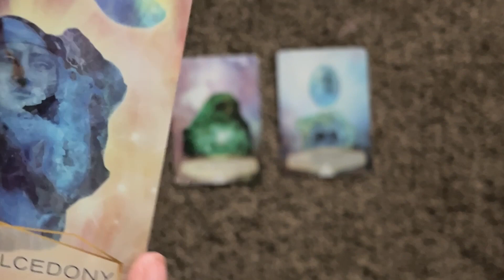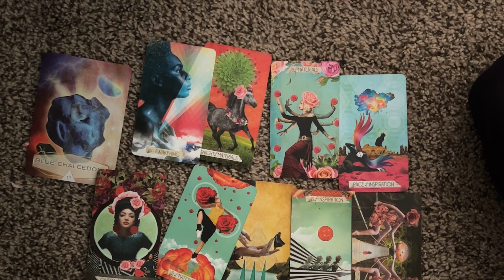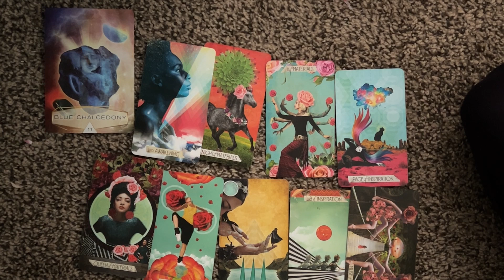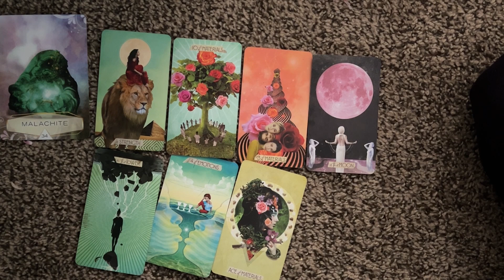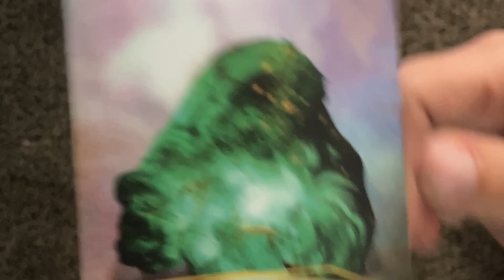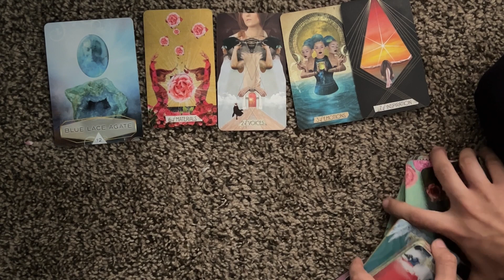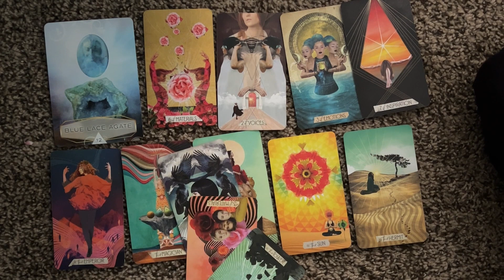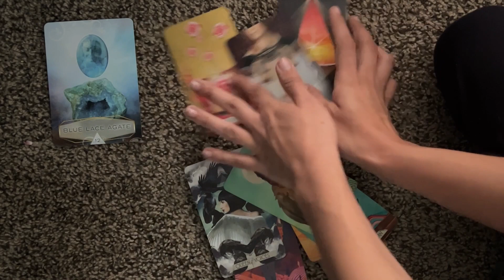What makes you so powerful? Pick a pile tarot video